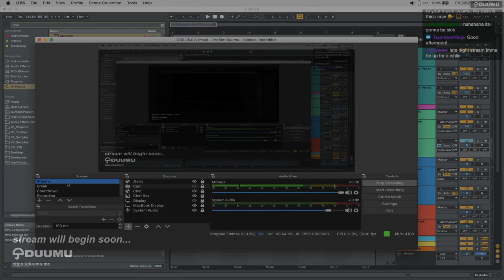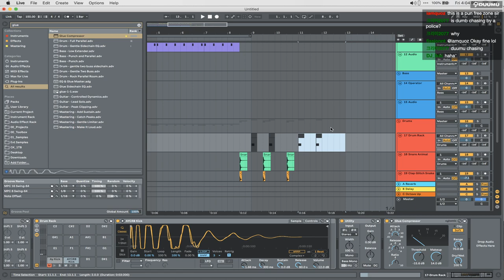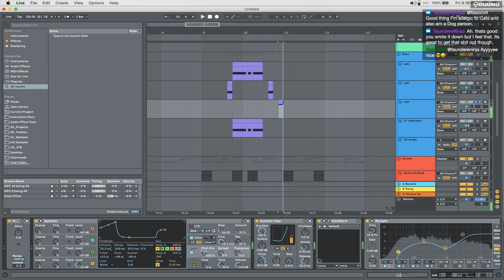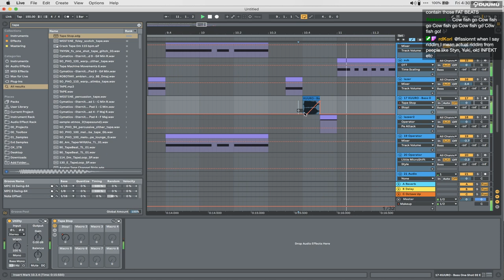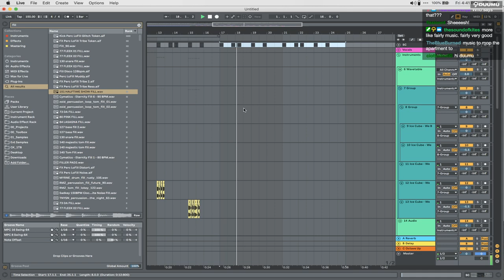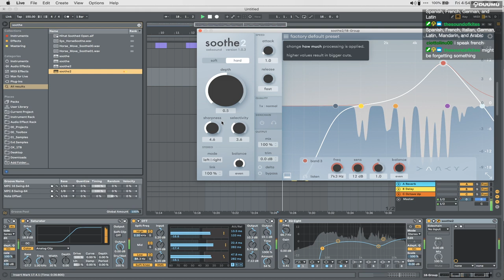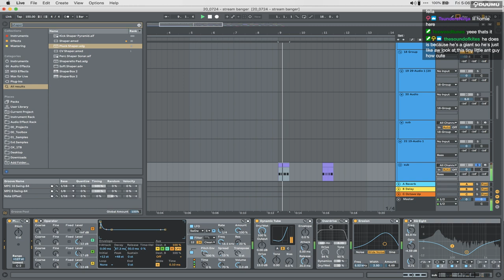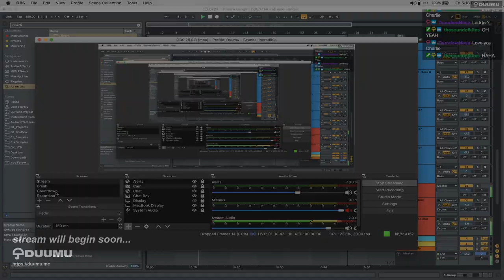Duumu (making a beat on earbuds while im technically homeless 😳🥴 [music prod] Twitch Stream